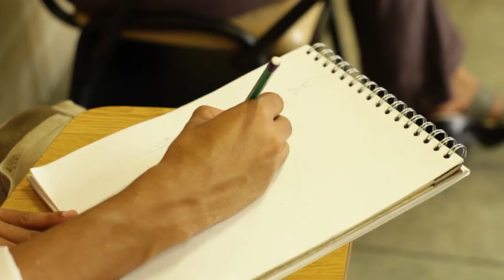Drapping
En un encuentro de Diseñadores buscamos a una profesora del SENA que iba a dar una conferencia sobre Drapping, un término que por más que buscamos en internet no lo encontramos y nos llamó la atención para conocerlo. Luego nos dimos cuenta y nos llevamos la sorpresa que es una técnica que se usa en moda de alta costura y acá les vamos a contar en qué consiste.